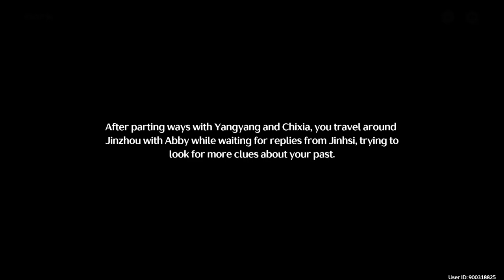New Cute Special Echo 'Abby' (All Conversations)Wuthering Waves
In this video, we're gonna showcase jinshi first story missions where Chixia, yangyang , and Rover met with ABBY, the new special echo who can talk, he is adorable and a bit cocky type.
The voice acting of ABBY is great.

Hope you enjoy Abby's quirkiness.